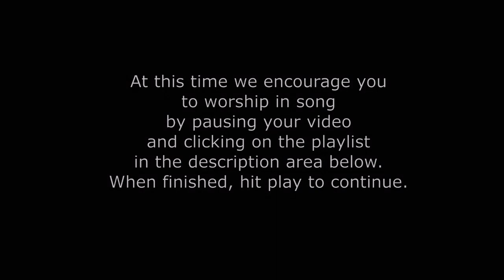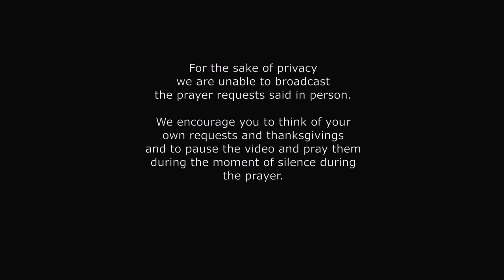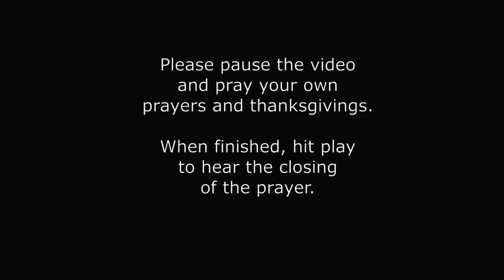Sunday Worship, February 19, 2023 - 2 Timothy 1:1-18